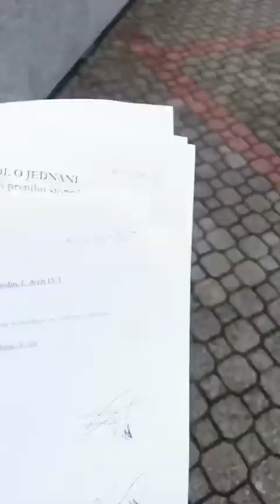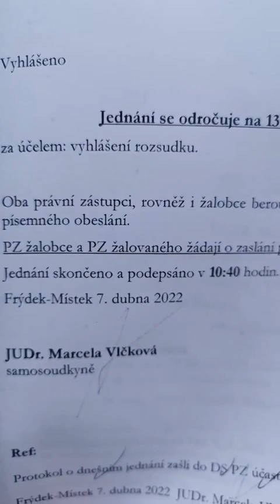JUDr. Marcela Vlčková lhala a máme důkazy - 30.8.2023